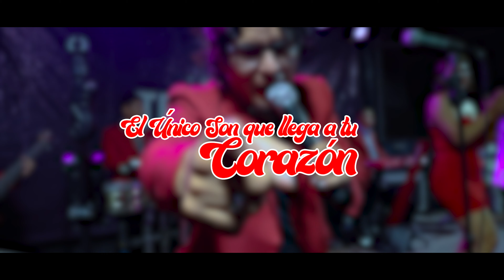Son de Cajamarca en Lima - Mix Enlace - Concierto 2023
Son de Cajamarca en concierto
El Unico Son que llega a tu corazón
► Concierto en Lima  2023
Contratos: 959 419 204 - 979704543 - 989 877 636

▬▬▬▬▬▬▬▬▬▬▬ஜ۩۞۩ஜ▬▬▬▬▬▬▬▬▬▬▬▬▬
▓▓▓▒▒▒░░░░░░  JUANES MUSIC STUDIOS ░░░░░▒▒▒▓▓▓
▬▬▬▬▬▬▬▬▬▬▬ஜ۩۞۩ஜ▬▬▬▬▬▬▬▬▬▬▬▬▬
▬▬▬▬▬▬▬▬PRODUCTORA AUDIOVISUAL▬▬▬▬▬▬▬▬
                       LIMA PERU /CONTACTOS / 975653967